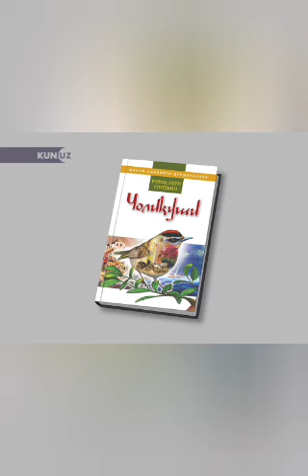Choliqushi. 1 кисим. Rashod Nuri Guntekin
​​“Choliqushi” kitobi ekranizatsiyasiga nazar

Turk yozuvchisi Rashod Nuri Guntekin qalamiga mansub bo‘lgan “Choliqushi” kitobi 1922-yilda yozilgan bo‘lib, asardagi Feride obrazi yangi davrdagi turk ayollari timsolini o‘zida aks ettirgani bilan katta-yu kichik muhabbatiga sazovor bo‘lgan.

Asar uch marotaba serial sifatida sahnalashtirilgan bo‘lib, birinchi marta 1966-yilda suratga olingan. Unda Feride obrazini aktrisa Tyurkan Shoray ijro qilgan. Aydan Shener va Kenan Kalav ishtirok etgan 1986-yildagi versiyasi esa bir qancha mamlakatlarda mashhurlikka erishgan. Aydan uchun Feride roli karyerasidagi eng muvaffaqiyatli ijro bo‘lgan.